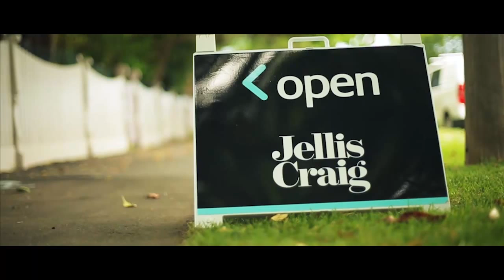Jellis Craig Blackburn August Market Report